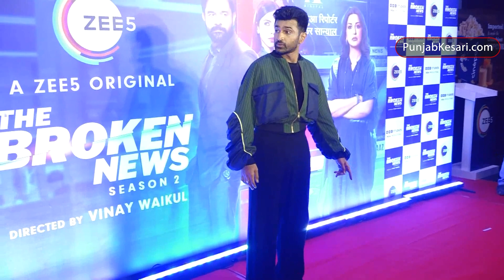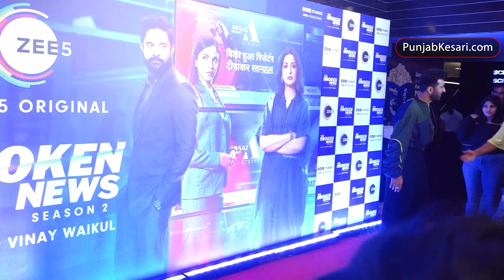ब्रोकन न्यूज S2 की रेड कार्पेट स्क्रीनिंग पर पहुचें स्टारकास्ट